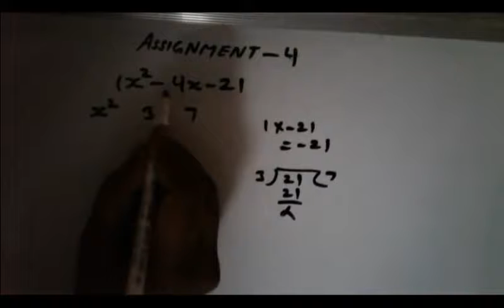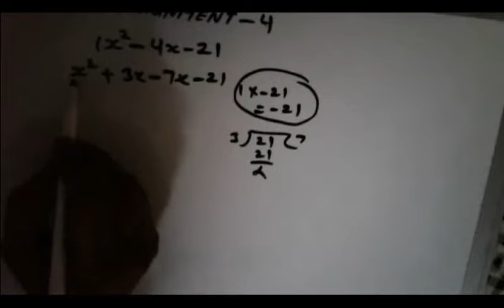Basic Concept of Math (Part-4) for National/Haryana open/CBSE/ICSE school students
This video includes the basic concepts of math and will be helpful for National Open and Haryana Open school students.